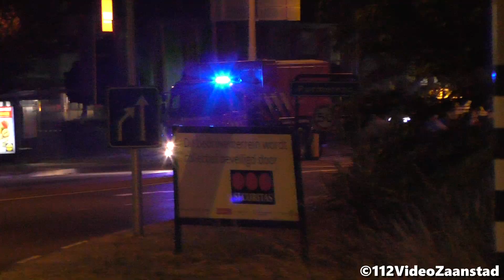[GRIP 1/Peloton!] Zeer grote brand Purmerend! - Veel Brandweer met spoed naar grote brand Purmerend!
Voertuigen:

- AL 11-8052 Brandweer Botenmakerstraat Zaandam.
- HA 11-0582 + stroomhaakarmbak 11-8282 Brandweer Wormerveer.
- AB 11-0881 Brandweer Zaanstreek-Waterland.
- TS 11-5032 Brandweer Purmerend.
- TS 11-1031 Brandweer Middenbeemster.
- TS 11-2031 Brandweer Volendam.
- DA-IM 11-0202 VR Zaanstreek-Waterland.
- OVD 11-0292 Brandweer Zaanstreek-Waterland.
1236. HA 11-0587 + DPH 11-0664 & VW 11-0885 Brandweer Houtveldweg Zaandam.
- SBV 10-6768 Brandweer Opmeer.
- MCU 11-0491 VR Zaanstreek-Waterland, brandweerpost Wormer.
- Politiemotor.
- OVD 11-0294 Brandweer Zaanstreek-Waterland.
- TS 11-6031 Brandweer Monnickendam.
- TS 10-5131 Brandweer Blokker.
- HA 10-6685 + DPH 10-6565 Brandweer Blokker.
- OVD 11-0293 Brandweer Zaanstreek-Waterland.
- HA 10-6686 + DPH 10-6567 Brandweer Langedijk Zuid-Scharwoude.

Gefilmd door: Julian.

Camera's: Panasonic HC-V770.

© Copyright:
- Deze beelden mogen niet zonder toestemming worden gebruikt!
- Deze beelden mogen niet zonder aankoop worden gebruikt!
- Alle beelden met een Watermerk en/of Copyright symbool (©) mogen niet gebruikt worden!
- De video's mogen niet gedownload of opgenomen worden!
- Het delen van de link van de video wordt daarnaast wel erg gewaardeerd.

- Beelden gebruiken of kopen zonder watermerk? Of wilt u contact zoeken voor een andere reden?

©112VideoZaanstad